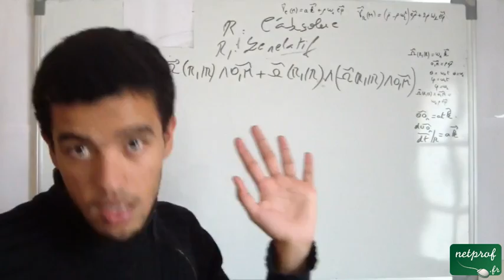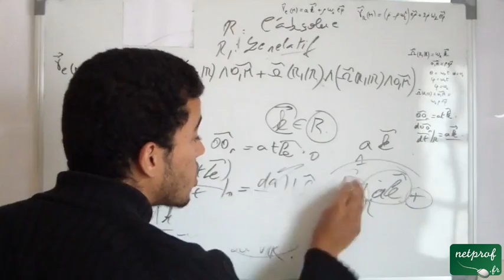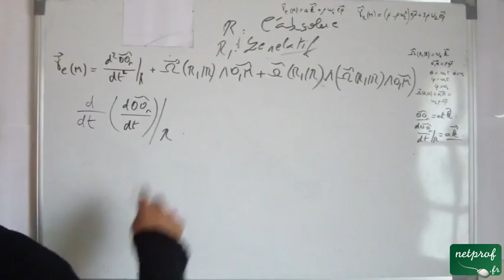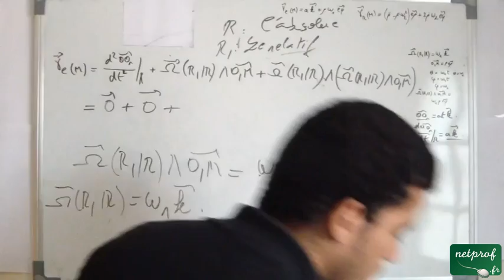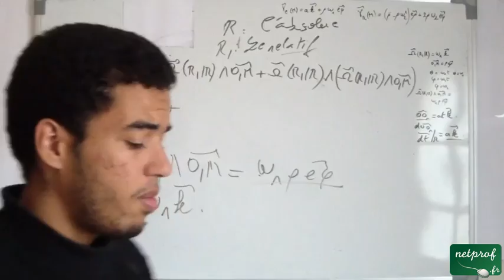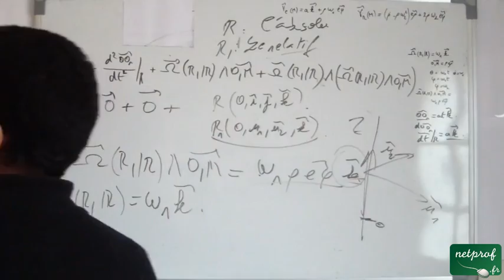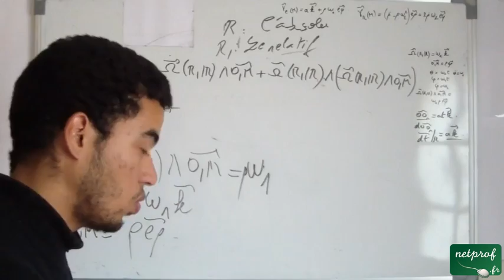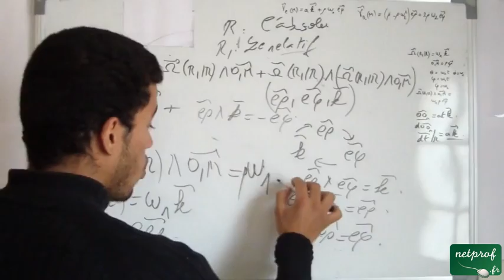Cinématique du point matériel, exercice sur la composition de la vitesse et de l'accélération 11